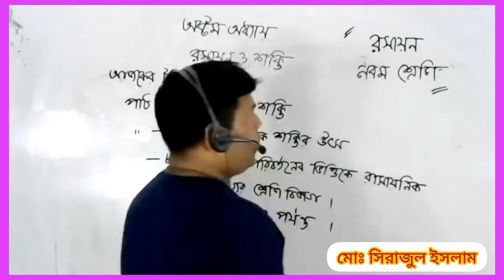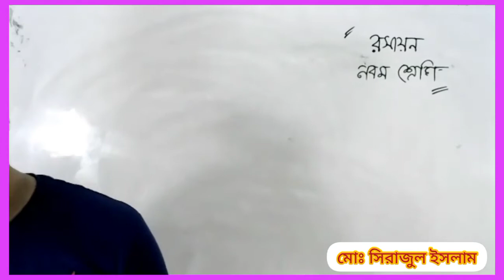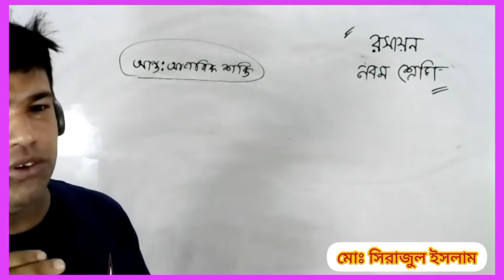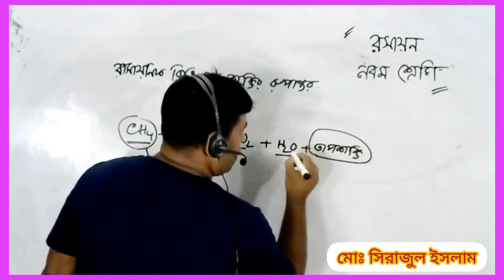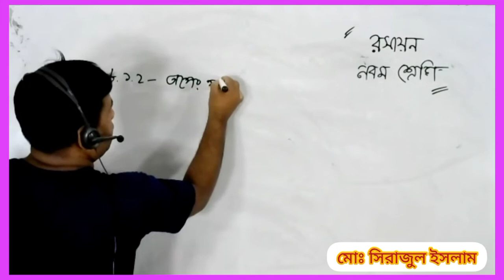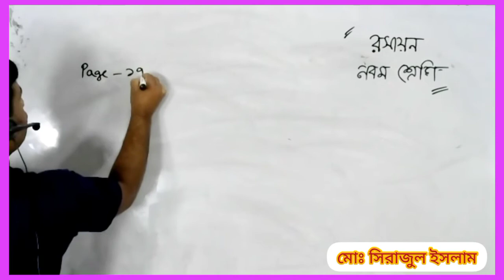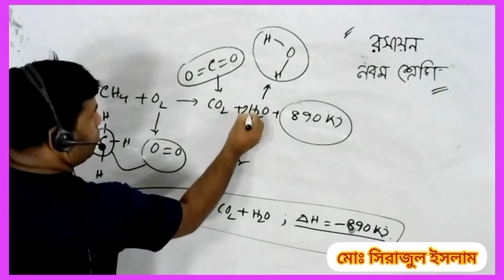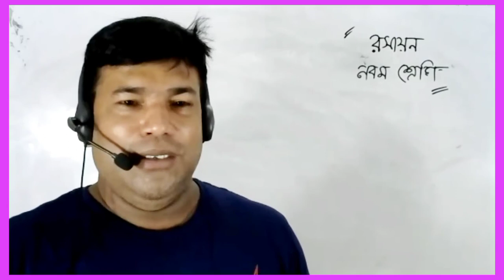Live class nine chemistry 6 october